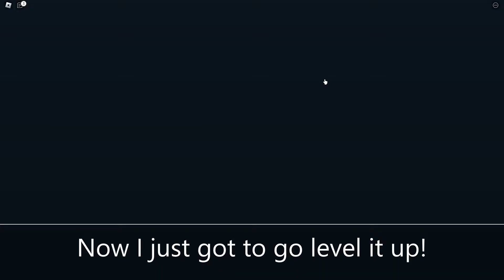I Upgrade The New Op Halloween Sword In Sword Simulator!